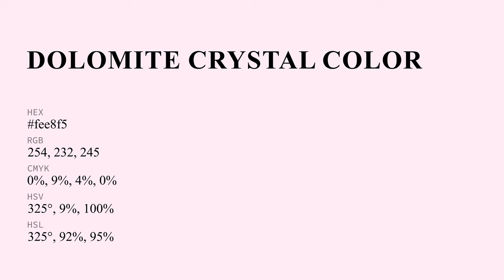Dolomite Crystal color fee8f5 hex color - Red color - Cool color fee8f5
What color is Dolomite Crystal ? fee8f5 hex color - Red color - Cool color fee8f5

Hex fee8f5 Color Code is also known as Dolomite Crystal color.

Hex fee8f5 Color code in RGB color code model is created after adding 99.61% red color, 90.98% green color and 96.08% blue color.
Hex fee8f5 Color code in CMYK color (process color) code model is generated after subtraction of 0% cyan, 8% magenta, 3% yellow and 0% black.